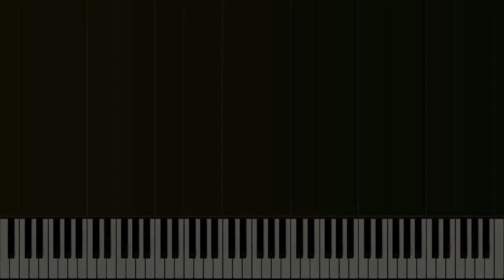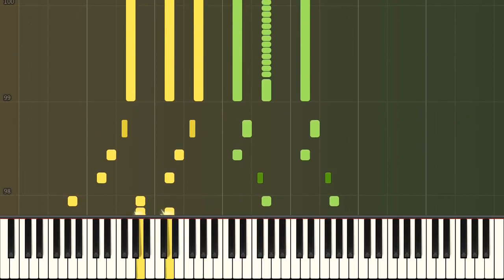"Huoshan" (Piano Arrangement of Them's Fightin' Herds Soundtrack)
My main

Huoshan is one of the soundtrack from Them's Fightin' Herds composed by Stuart Ferguson. It is played while playing in Tianhuo’s stage. Therefore, it is also known as “Tianhuo’s Stage”. Huoshan means “volcano” in Chinese.

---Download Sheet Music and/or Midi here:---
MuseScore (requires PRO account): Coming soon

Important Note About the Sheet Music:
All of my sheet musics are not intended to be read by human; they were made to create the midi. Because of that, they have many unusual notations, inefficient writings, and hard-to-read notes.